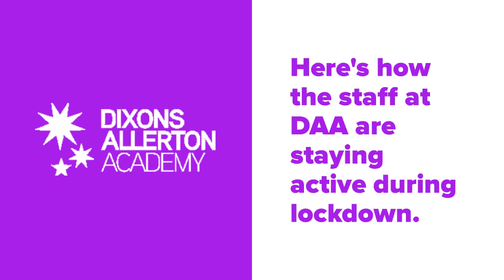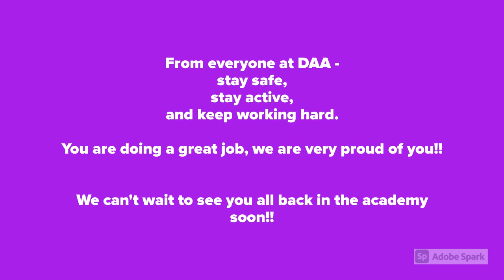DAA Pass the ball challange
Staff at DAA take on the pass the ball challange.